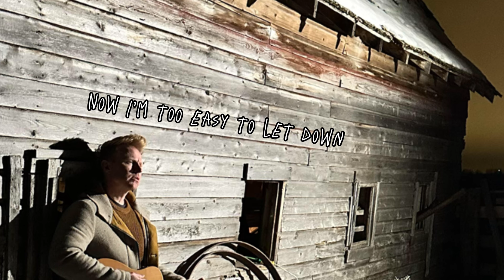Martin Kerr - An Old Prayer (Official Lyric Video)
Lyrics:
Lay low
A lone western light show
Are you calling my bluff
I’d like to think it’s enough
To welcome the unknown

There’s a long line
To get up and standby
Take a piece of this mess
It’s feudal at best
We’ll give it a try

I’ve never been lonely
As long as I pretend I don’t care

I didn’t mean to run backwards
We’re outta breath in fresh air
Trying to relive every memory
Got us nowhere
It's an old prayer

Car crash, We’re driving the same path
I hear your concern, but I know every turn
Like the palm of your hand

I’m a little bit lonely
Now that I’m just starting to care

We didn’t mean to run backwards

Now I’m so easy to let down
Is it too hard to repair?
Are we too far to repair?
I found some peace in forgiveness